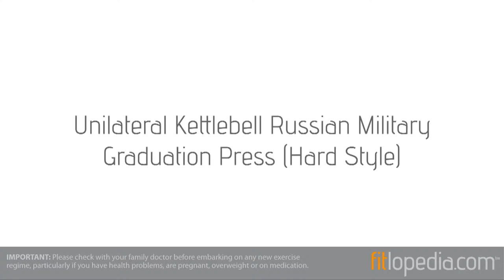Unilateral Kettlebell Russian Military Graduation Press (Hard Style)